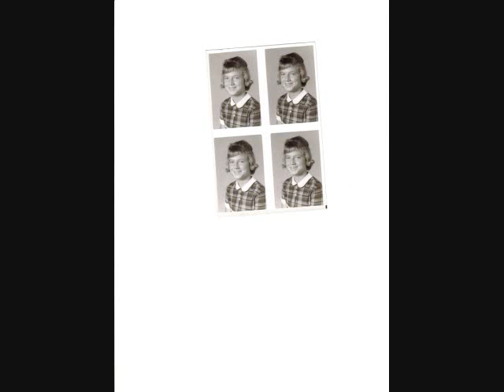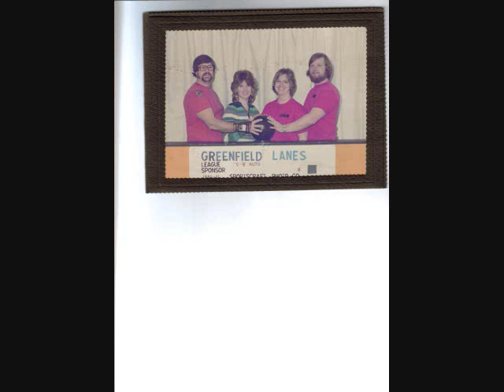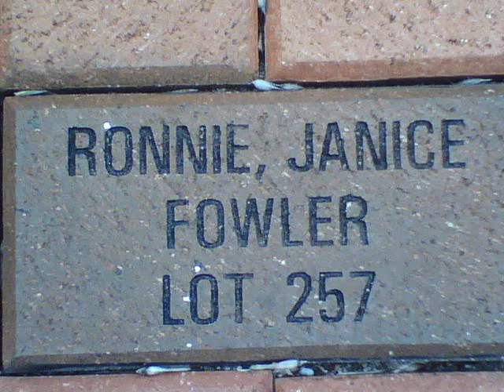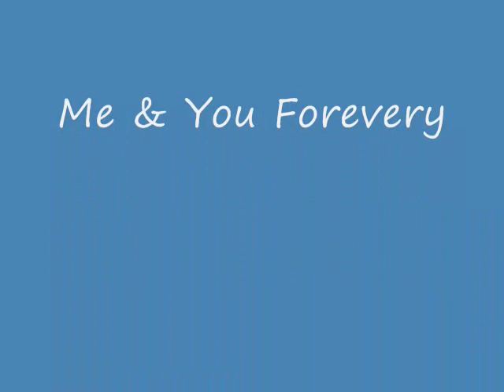Janice Forty Five Years is not Enough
Janice and Ronnie (1968)
Thank God for keeping his hand on us thru the years!

Thanks to Bill Gaither and The Happy Goodman family for the Music.